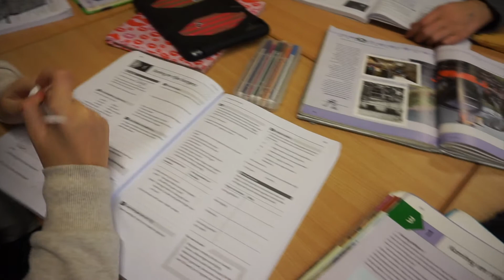KLAGEN BIJ LAKS | Vlog #8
De leerlingen van VMBO basis en kader doen al hun examens digitaal. Maar waarom is dat nu eigenlijk zo? En wat is de rol van de rector als voorzitter van de examens? Ik leg het je uit!

Wist je dat je het Nederlands Dagblad ook online kan volgen?! Dat kan onder andere via hun site, Facebook pagina en YouTube kanaal. Voor het gemak hier even de linkjes: